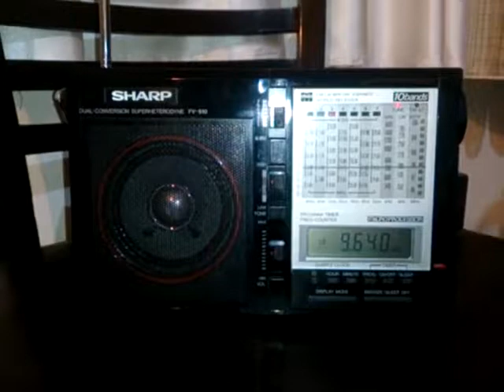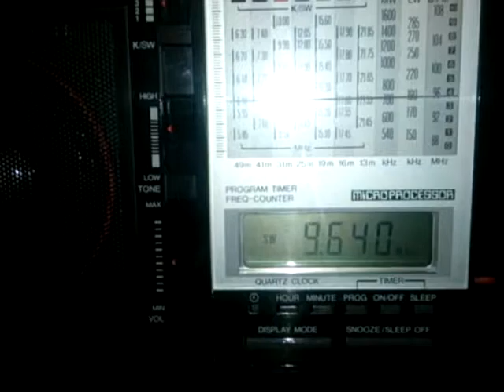Sharp FV-610GB, CRI French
Hi there! This is a short video to show how good and capable this old but like new receiver is...CRI French received at 23:35 local(20:05 UTC) on January 30th, 2018 here in SW Iran.